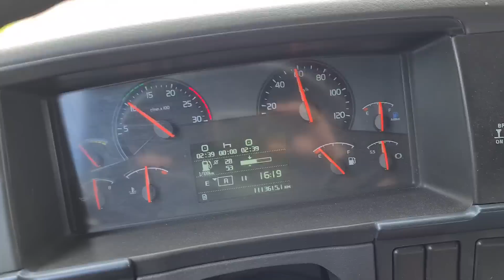S13E31 Įtempta Diena. Lėtapėdžiai. Laužai.